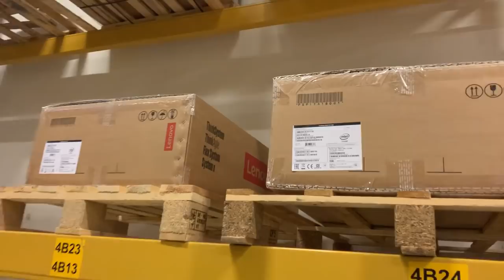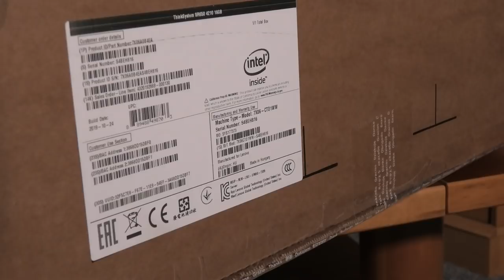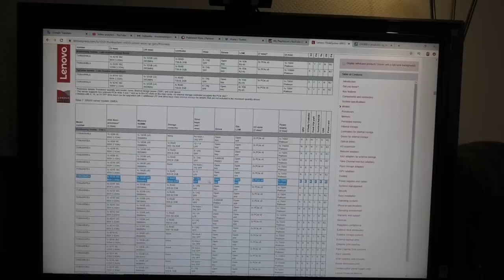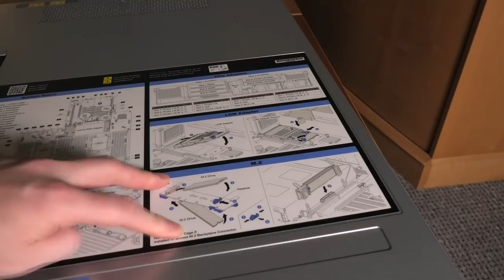Brand NEW Lenovo SR650 Moves in to My PlayHouse - 898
SR650 is the 2U multi purpose server from Lenovo. Designed for small businesses up to large enterprises that need industry-leading reliability, management, and security, as well as maximizing performance and flexibility for future growth. The SR650 server will handle a wide range of workloads, such as databases, virtualization and cloud computing, virtual desktop infrastructure (VDI), enterprise applications, collaboration/email, and business analytics and big data.

This Server was funded by my Patreons and I got a really good deal, help and fast delivery from Arrow ECS Denmark (They do not sell to end users, but we found a way) Thank You!

The Server I got in this video is the model 7X06A0B4EA but the models varies around the world.

Lenovo SR650 servers
Lenovo M.2 Enablement Kit